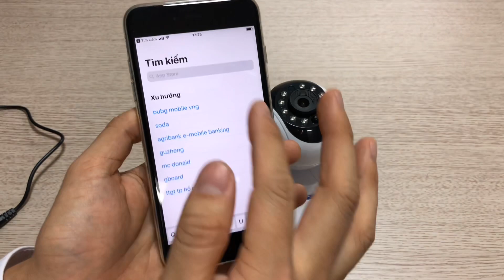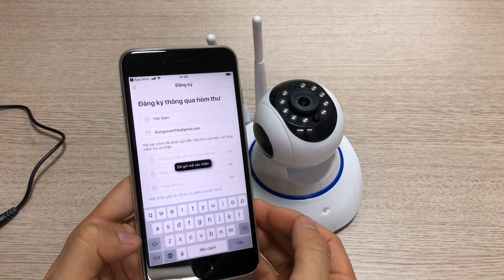Cách kết nối camera Yoosee - Configure and settings Yoosee 360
Bạn nào sử dụng camera Yoosee không dây chưa biết cách cài để xem trên điện thoại thì chúng ta tham khảo hướng dẫn trên đây
Hãy thể hiện quan điểm và ý kiến của mình, và để lại comnent đánh giá và đừng ngại đặt câu hỏi để được tư vấn nhé.
Cùng Theo dõi video và để lại đánh giá nếu thấy video hữu ích nhé.
USCOM kênh thông tin công nghệ.
☎️  Tư vấn trò chuyện tâm sự qua inbox, comment và điện thoại 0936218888 hoặc để lại comments bên dưới.

Guide to configure Yoosee 360 ​​degree camera settings to use